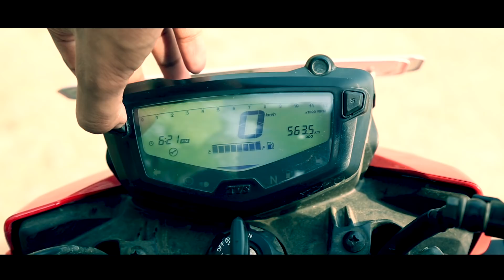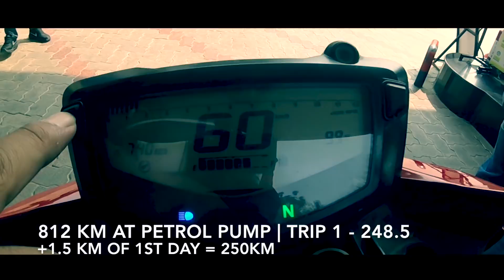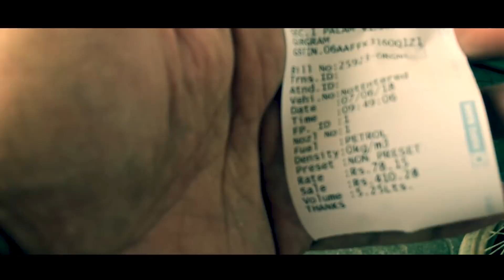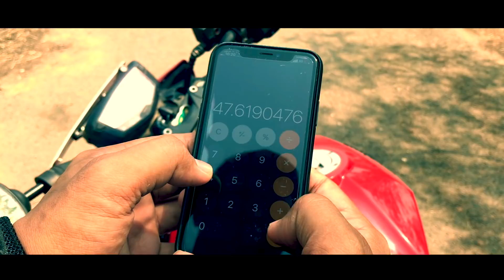TVS Apache RTR 160 4V Real Traffic Condition Mileage Test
After TVS NTorq & Apache RR310 mileage test, we did another real traffic condition mileage test of TVS Apache RTR 160 4v and we rode the bike for over 250 km for this mileage test.